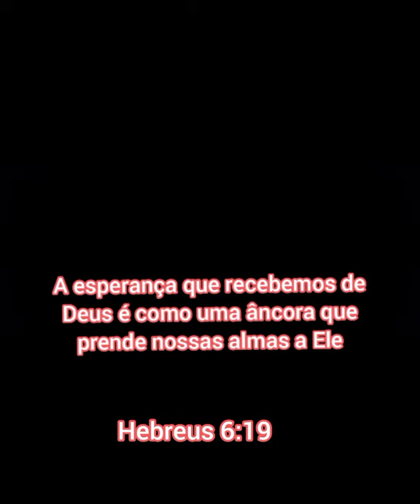Skillet - Anchor (Acoustic Guitar)